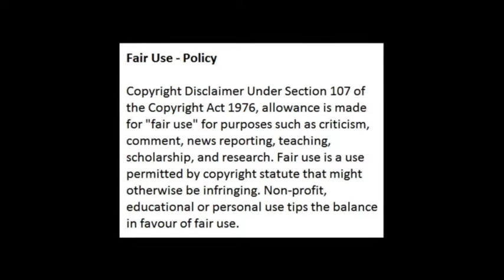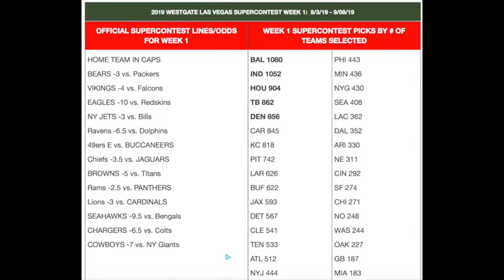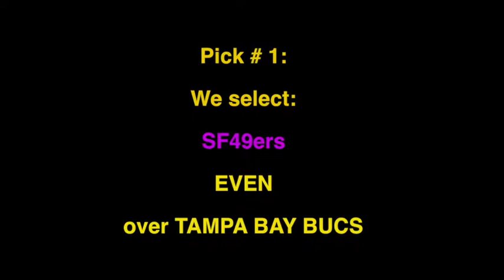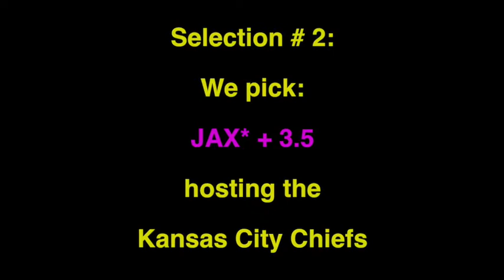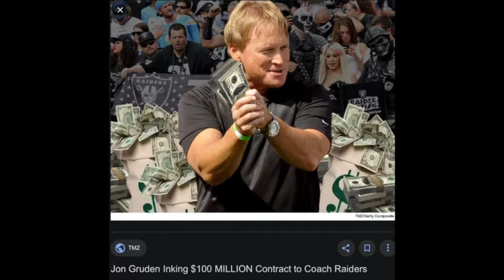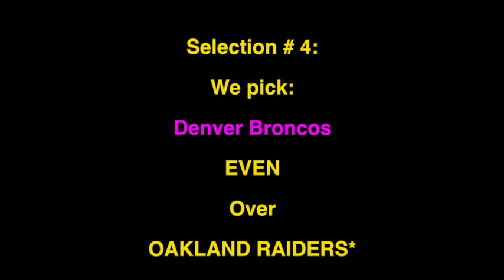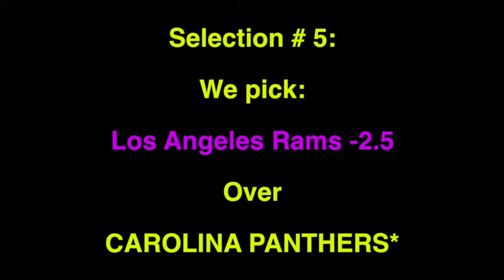NFL 2019 Regular Season Week 1 Picks!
ENTERTAINMENT ONLY!!!